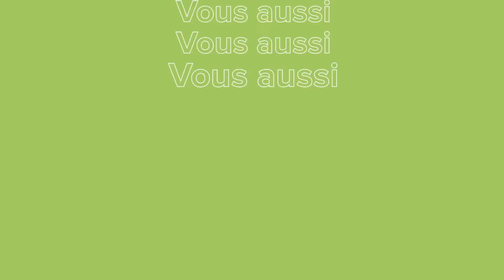Vous souhaitez construire votre logement à côté de Strasbourg dans un cadre bucolique ? 🏡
[ LES VILLAS D’EDEN ] Découvrez l’avantage de notre nouveau projet son cadre bucolique 🌿

🏡 Pour votre projet immobilier vous souhaitez ne pas avoir de vis-à-vis ? D’être en bordure de champ ? D’avoir les agréments d’une maison au prix d’un appartement ?

➡️ Oui ? Devenez propriétaire d’un Duo® à 20 minutes de Strasbourg

📞 Vous voulez en savoir plus ? Contactez notre équipe au 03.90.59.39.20